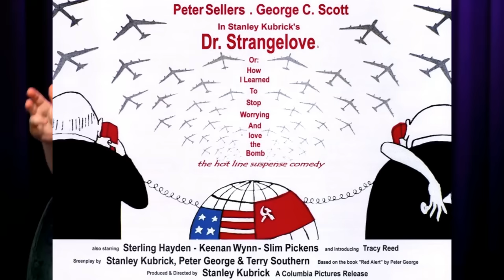2001: A Space Odyssey - How Kubrick fooled us all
The incredible chess moves used by Stanley Kubrick in the production of 2001: A Space Odyssey.

I also have a FB membership page - Film, game and media analysis.